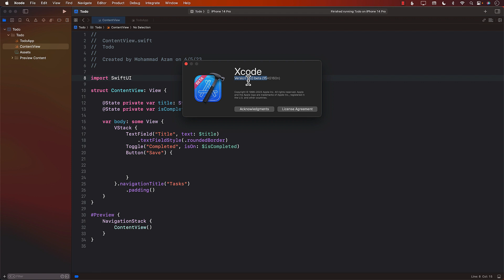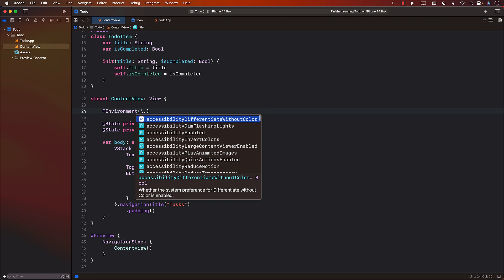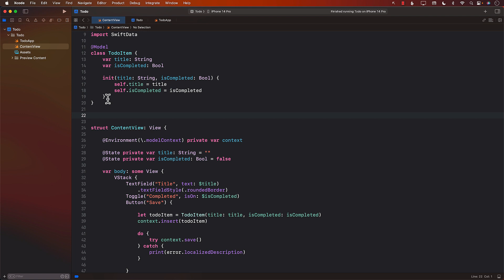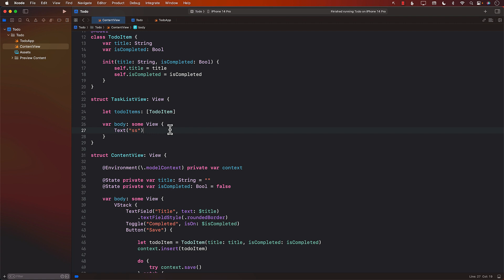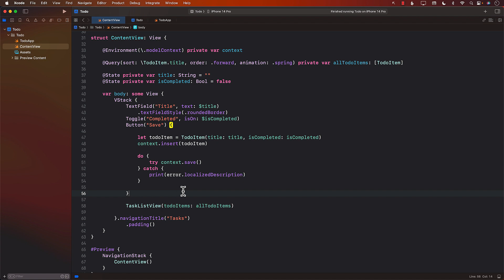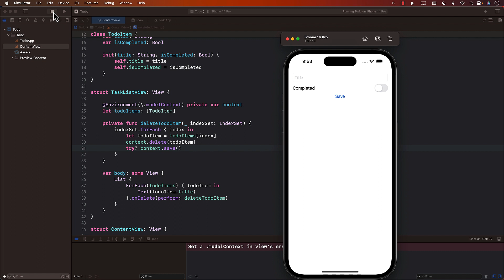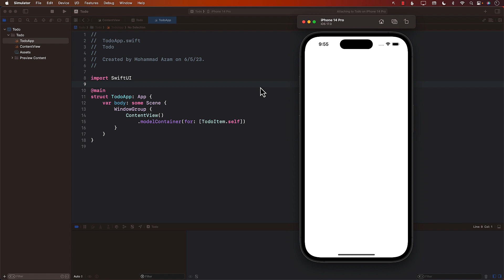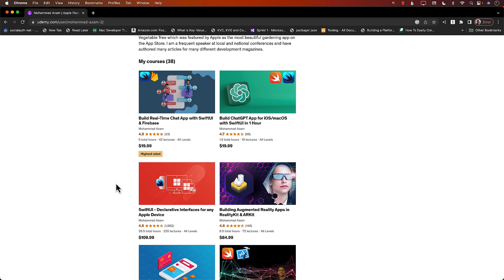Hello SwiftData!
In this video, Mohammad Azam will introduce SwiftData framework. SwiftData is a brand new framework from Apple released at WWDC 2023. SwiftData is a replacement for Core Data.

You will learn how to persist and display information using SwiftData framework.